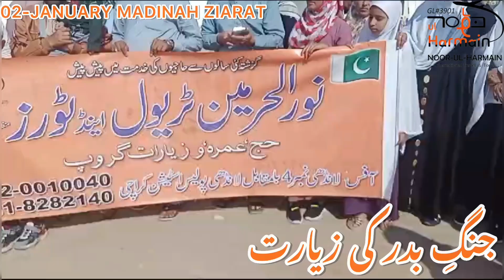MASHAALLAH | 02-JANUARY MADINAH ZIARAT | NOOR UL HARMAIN TRAVEL & TOURS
الحمدللّٰہ نورالحرمین ٹریول کے زائرین رمضان بھاںئ کی سربراہی میں بدر کی زیارت کرتے ہوۓ۔
ALLHAMDULILLAH.
MAZEED MALOOMAT KE LYE WHATSAPP PAR RAABTA KAREN.